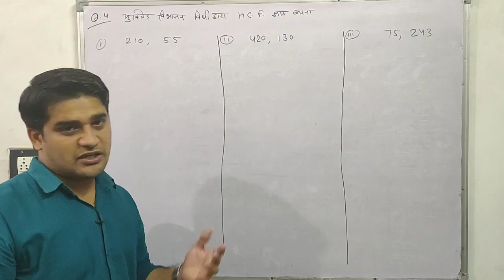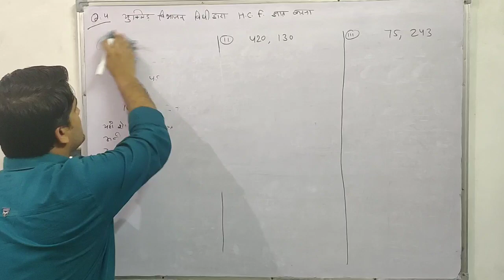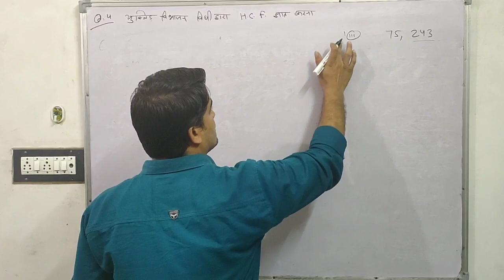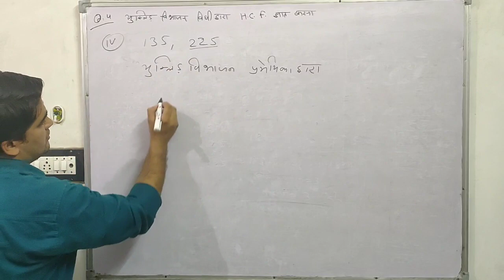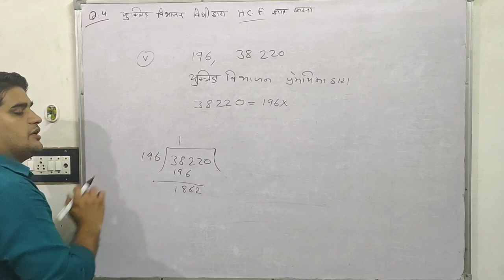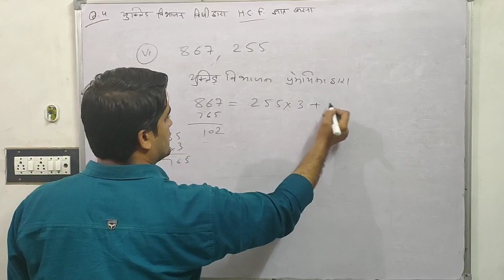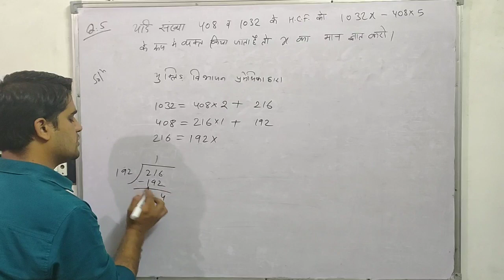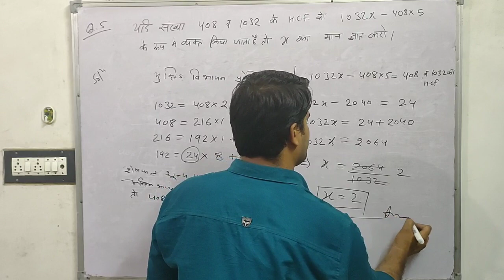Class 10 Maths || Class 10 Maths Chapter 2 Part-4 || Real Numbers || वास्तविक संख्याये || NCERT,RBSE